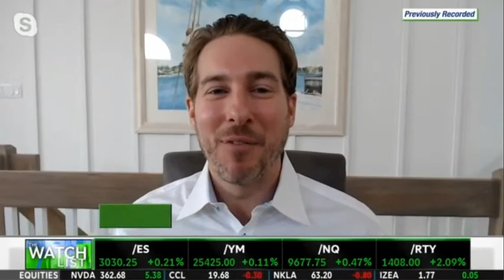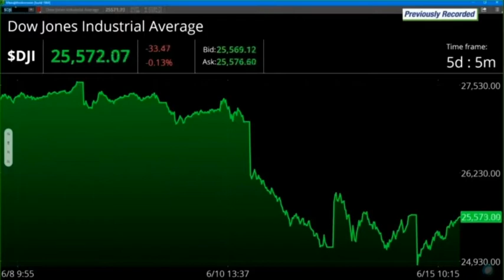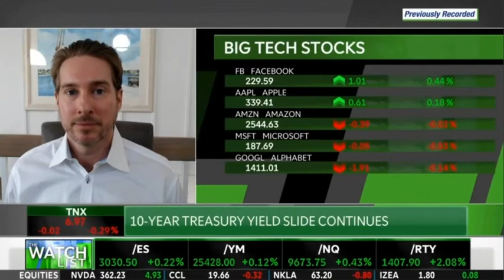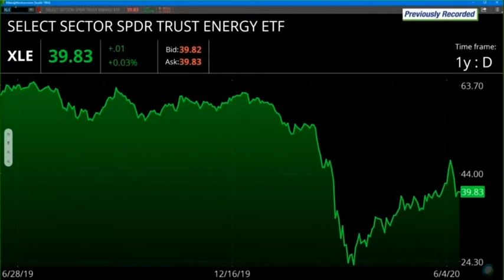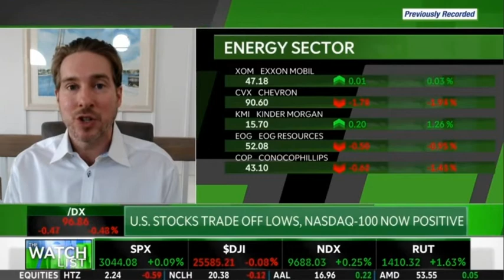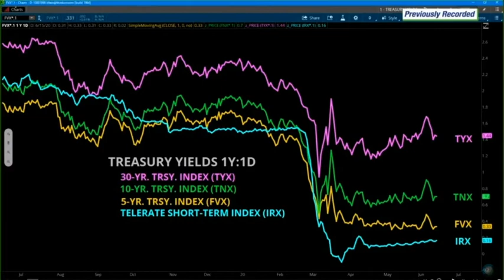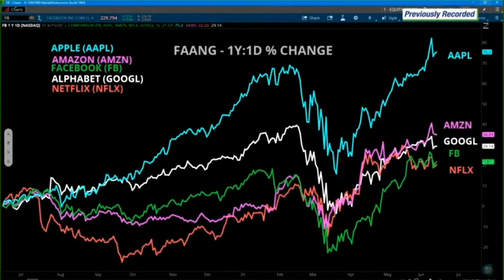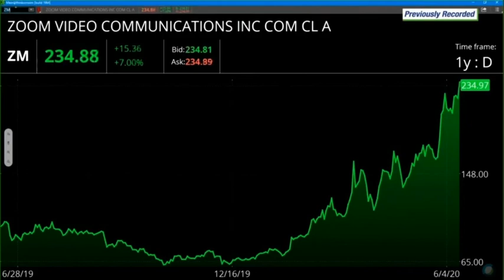Ryan Payne appears on TD Ameritrade 6/15